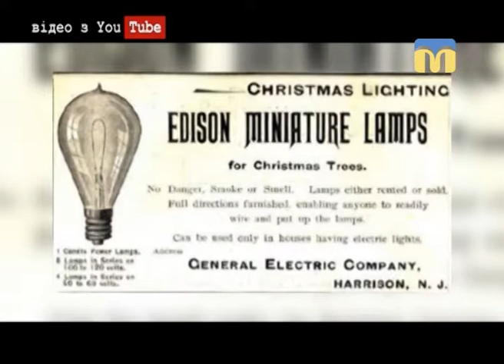Подія дня. Гірлянда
22 грудня 1882 року помічник американського винахідника Едвард Джонсон придумав ялинкову електрогірлянду і прикрасив нею ялинку.